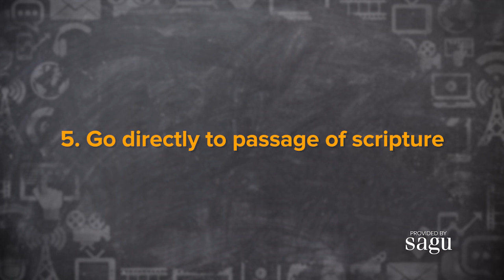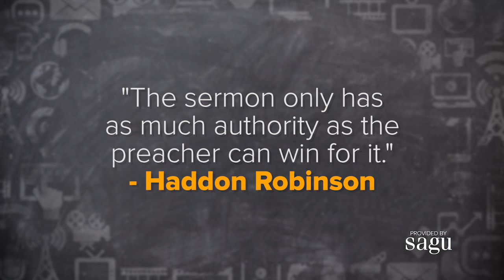6 Effective Ways to Start your Sermon | Effective Sermon Prep | SAGU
The sermon introduction is more important now than historically it has ever been. In the past, uninterested listeners had little to do when sitting through a sermon they didn’t care to listen to. Today, however, with the proliferation of smartphones, tablets, and other portable devices, an unengaged listener can happily surf the web, be on social media, play video games, get caught up on their reading, and a thousand other things, all while the preacher delivers the sermon just a few feet away. What can we do to help ensure that their sermons are, in the words of Duane Litfin, “the most interesting thing going on in the room?”

Want to Learn More about your favorite topics such as ministry, history, business or science?

SAGU is a private Christian university offering more than 70 Christ-centered academic programs - associate, bachelor's, master's, and doctorate degrees in liberal arts and bible and church ministries.

Contents:

0:00 Intro
1:31 1. An attention-getting question
1:56 2. An attention-getting statement
2:12 3. Startling facts and statistics
2:38 4. Use humor
3:22 5: Go directly to a passage of scripture
3:49 6. An interesting story
4:18 Conclusion